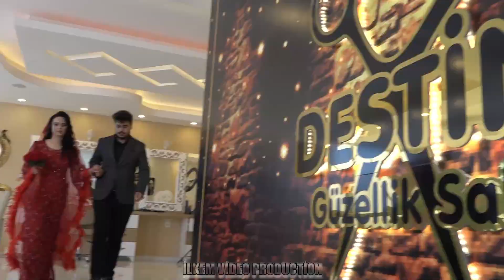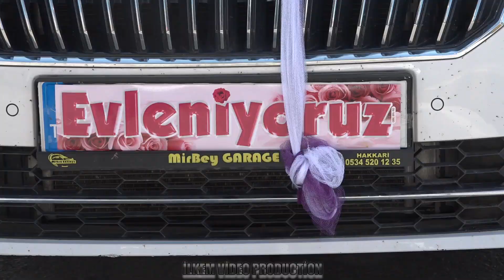Kader & Serhat Düğün Fragman 2021 [FuLLHD]